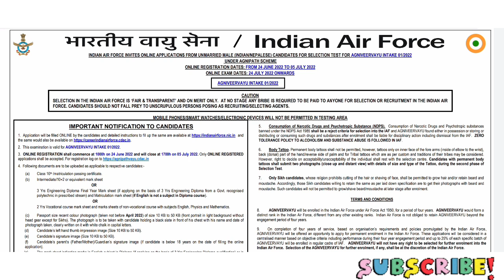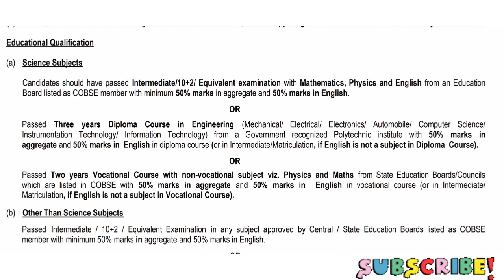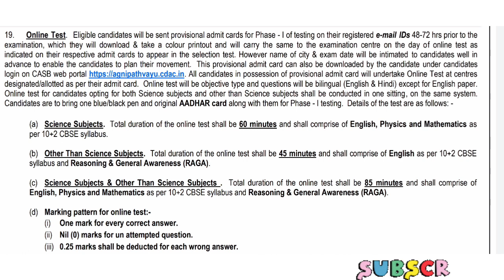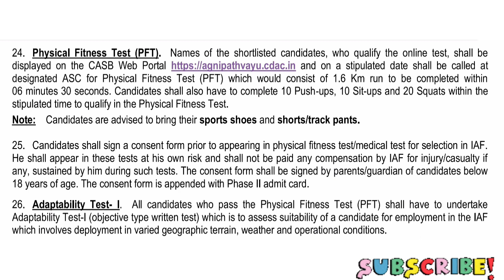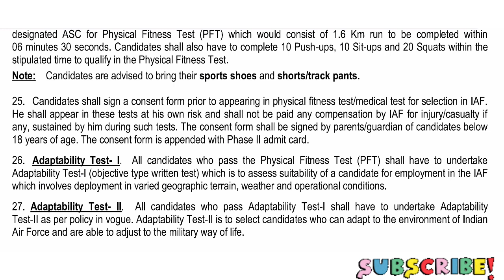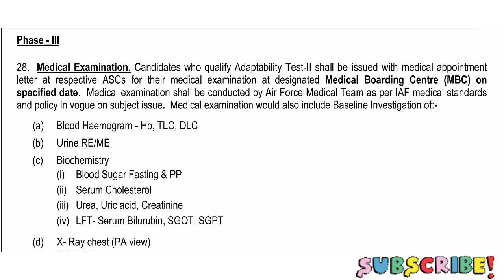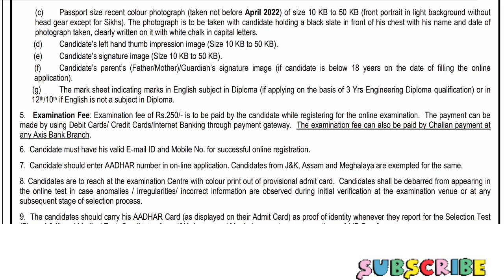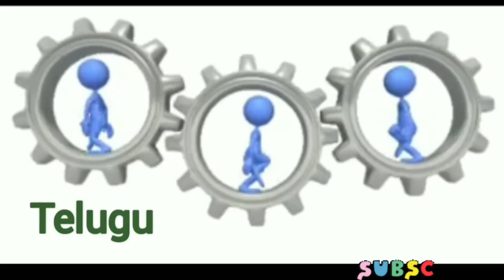Airforce Agniveer Notification Details in Telugu | Height & Qualifications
Airforce Agniveer Notification Details in Telugu | Height & Qualifications | ‎@Telugu Easy Tech